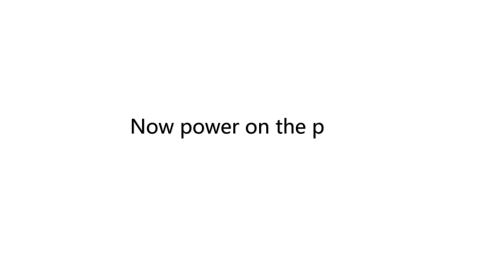Sony Xperia X Performance Fingerprint Scanner Repair Guide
How to repair the damaged Power Button of Sony Xperia X Performance? And how to fix Sony Xperia X Performance Fingerprint Sensor problem? Fail to use the Fingerprint Sensor? This video will show you how to repair the broken Sony Xperia X Performance Power Button, as well as how to replace the scratch Fingerprint Scanner of Sony Xperia X Performance.